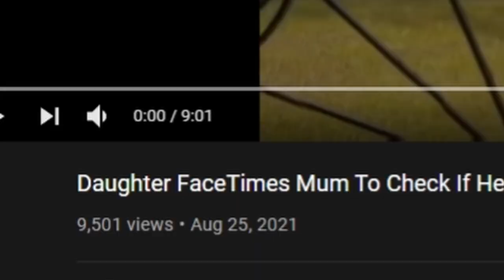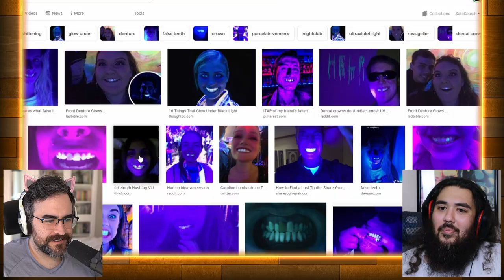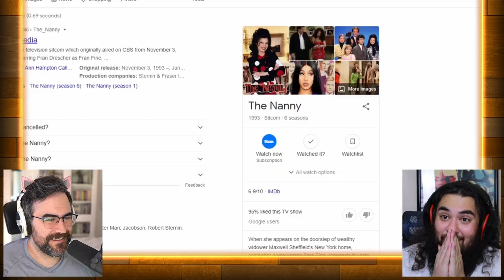Creepy Mom Buys "Toys" And Lingerie For Her Daughter And Son-In-Law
We're watching TLC sMothered with Dawn and Cher. Mom is a little creepy and buys "toys" and lingerie for her daughter and son-in-law in some weird attempt to get him to say his wife can stay with her mom.
Daughter FaceTimes Mum To Check If Her Lingerie Looks Good Enough For Her Husband? | sMothered